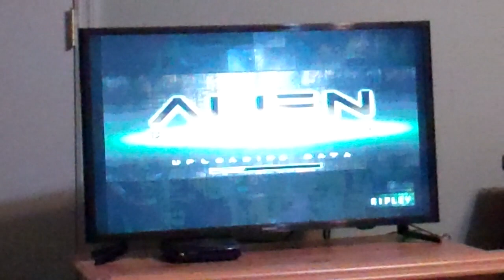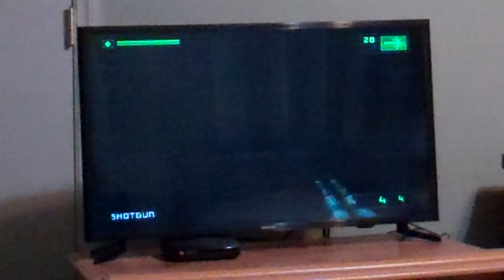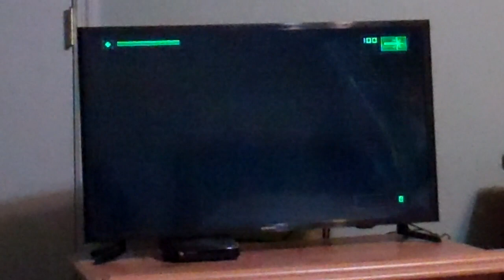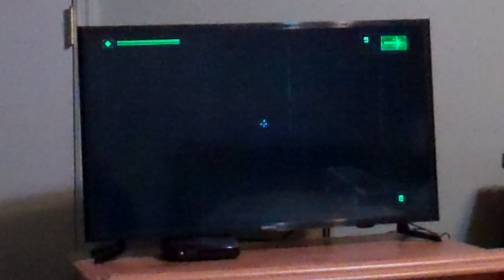Alien: Resurrection gameplay